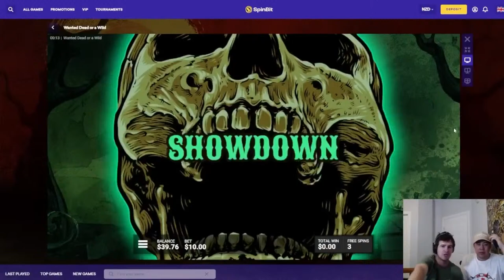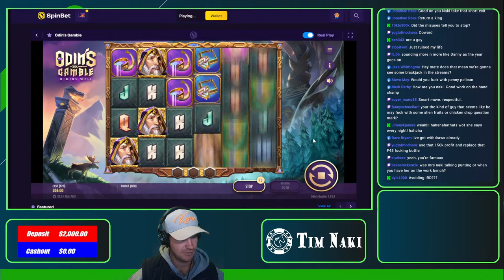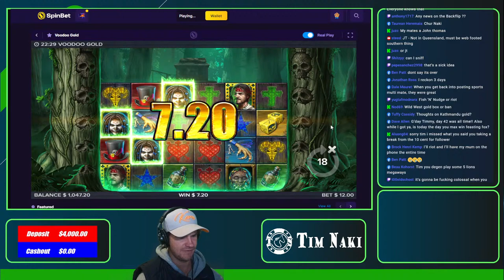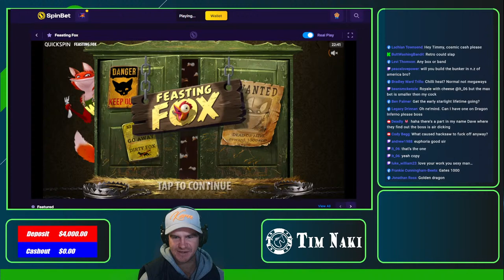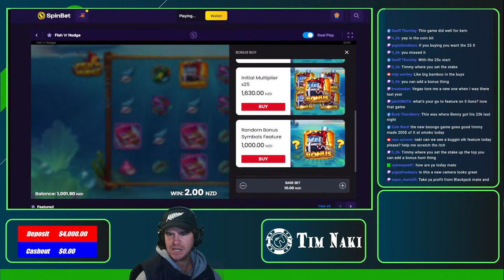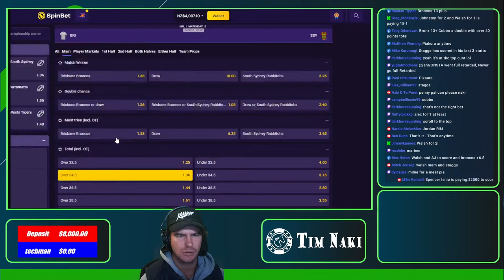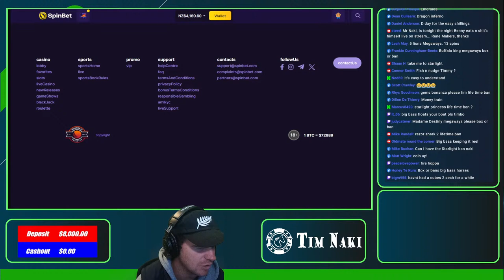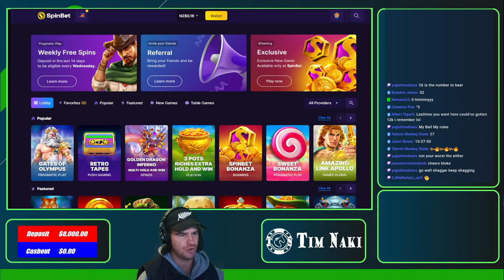Tim Naki - Low Key Slaps!! 18+ Gamble Responsibly!